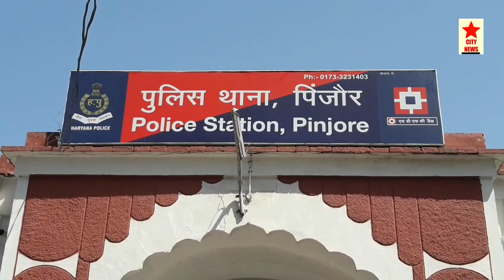पिंजौर में हैरोईन सहित लड़का काबू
सिटी न्यूज।।
     पिंजौर मानकपुर नानकचंद गांव के समीप पकड़ा एक नौजवान लड़का।